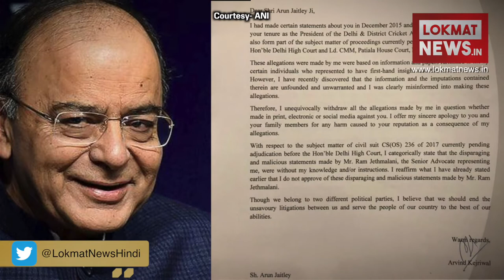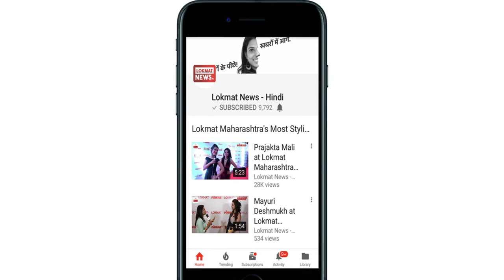दिनभर की 10 बड़ी खबरें | Today's top 10 News Headlines | Lokmat News Evening Bulletin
From Bharat Bandh to Baaghi 2 earnings in the first weekend, Watch top 10  news of April 2, 2018, in Lokmat News's Evening Bulletin.

भारत बंद से लेकर बागी 2 की पहले वीकेंड की कमाई तक, जानिए, लोकमत न्यूज के इवेनिंग बुलटेइन में 2 अप्रैल 2018 की 10 बड़ी खबरों को।